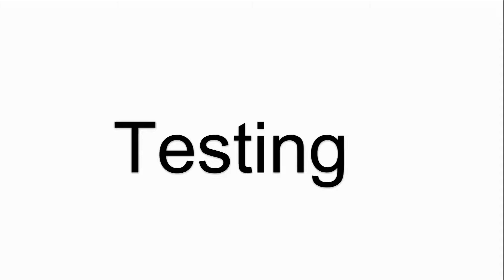How to Repair 2711P-K10C6A1 Panelview Plus 1000 Terminals Keypad Repair Kit?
Panelview Plus 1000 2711P-K10C6A1 Terminals Keypad Repair Kit
where you can find Allen Bradley 2711P-K10C6A1 membrane keypad, more part and product detail than you ever thought possible!

2711P-K10C4A1 2711P-K10C6B2
2711P-K10C4A2 2711P-K10C6D1
2711P-K10C4A6 2711P-K10C6D2
2711P-K10C4A7 2711P-K10C6D6
2711P-K10C4B1 2711P-K10C6D7
2711P-K10C4B2 2711P-K10C15A1
2711P-K10C4D1 2711P-K10C15A2
2711P-K10C4D2 2711P-K10C15A6
2711P-K10C4D6  2711P-K10C15A7
2711P-K10C4D7 2711P-K10C15B1
2711P-K10C6A1 2711P-K10C15B2
2711P-K10C6A2 2711P-K10C15D1
2711P-K10C6A6 2711P-K10C15D2
2711P-K10C6A7 2711P-K10C15D6
2711P-K10C6B1 2711P-K10C15D7

VICPAS is the global leading provider of full Allen Bradley HMI Part for replacement, we have inventory membrane keyboard keypad and other accessories for Allen Bradley HMI repair replacement.

Fast Quote, Global Delivery, 12 months Warranty, we also have a perfect source for hard to find touchscreens and  operator panel keypad or even re-produce in a short time.

Skype:cmt-kandy
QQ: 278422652